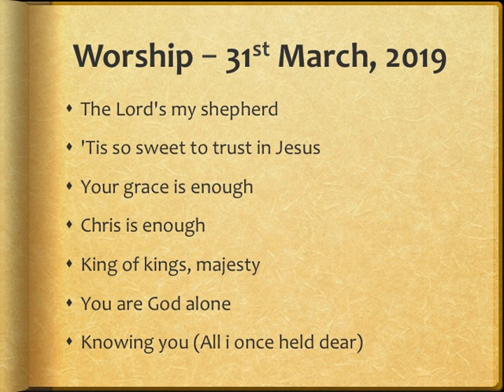Worship - 31st March, 2019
Chris is enough
King of kings, majesty
You are God alone
Knowing you (All i once held dear)